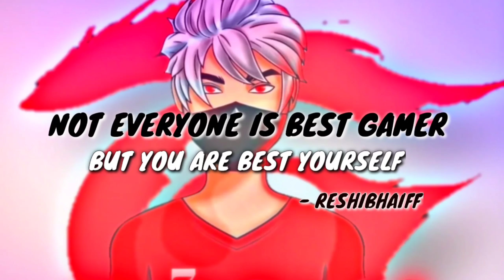HighLight] OP HEADSHOT ❤️ inspiration !!! 🇲🇦🇮🇳🇻🇳🇹🇳🇩🇿🇧🇷🇧🇩🇨🇷🇳🇵🇪🇬🇮🇩❤️....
CONFIGURACIÓN PERFECTA paraSAMSUNG, A3, A5, A6, A7,J2, J5, J7, S5, S6, S7, S9, A10, A20, A30, A40, A50, A70// FREEFI